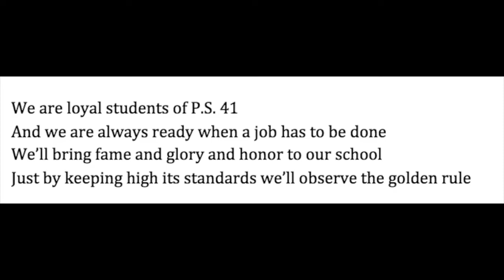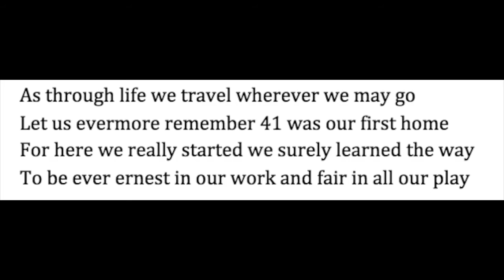P.S. 41 School Song Backing Track and Lyrics